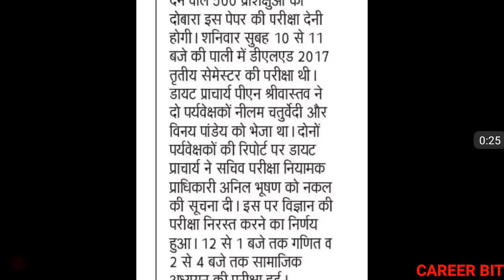DELED 2017 3RD SEM SCIENCE PAPER CANCLE-PNP | WILL ALL DISTRICT SCIENCE PAPER OF DELED 2017 CANCLE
Friends in this video ihave informed about deled 2017 3rd sem science paper cancle. Thanks